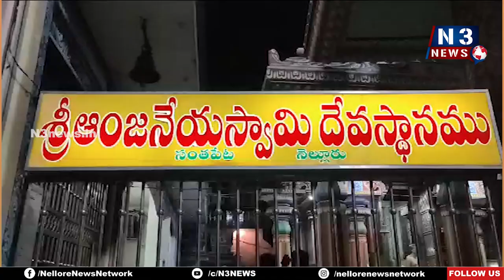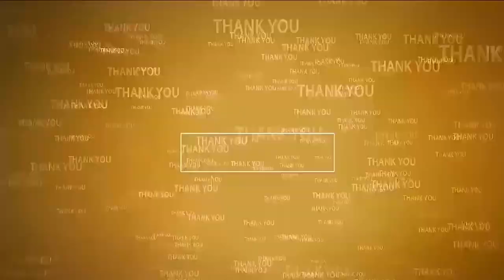హనుమంతుడి ఆగ్రహంతో వైసీపీ భూస్థాపితం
- జ‌గ‌న్ అంత‌కంత అనుభ‌విస్తాడు
- త్వ‌ర‌లోనే చంద్ర‌బాబు బ‌య‌ట‌కు వ‌స్తారు
- నెల్లూరులో తెలుగు మ‌హిళ‌లు ప్ర‌త్యేక పూజ‌లు